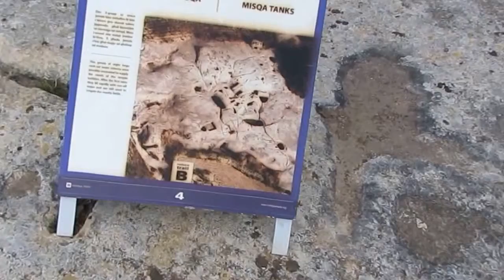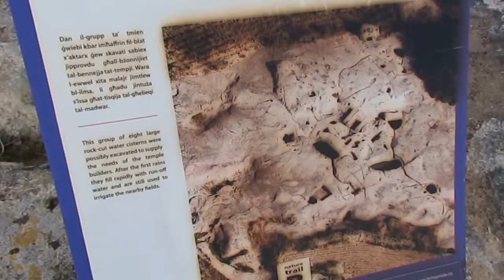Tal - Misqa prehistoric water cisterns/tanks proximity of Hagar Qim & Mnajdra Temples MALTA